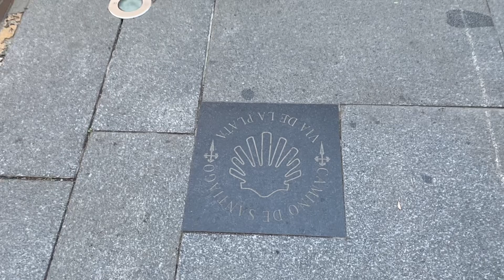Vía de la Plata. Etapa 1. SEVILLA - GUILLENA. (9 + 22) 31 km. 28-02-22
Etapa cómoda, la salida de Sevilla desde la Catedral está muy bien señalizada.

Preferimos coger por el margen del río hasta Santiponce, en vez de atravesar Camas y su polígono industrial.

El andadero de EMASESA se hace interminable hasta pasar Arroyo Molino, que increíblemente lleva agua y barro, que nos obliga a pasarlo por una viga de hierro un poco peligrosa e inestable.

Nos quedamos en el Albergue Luz del Camino que está bien.